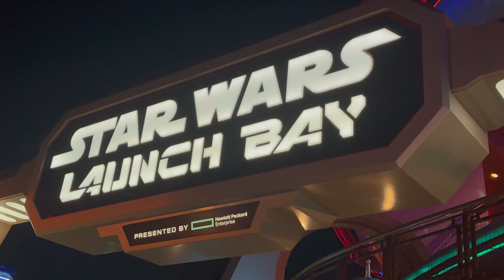✨ Star Wars Nite! RARE Vader, Maul! Galaxy's Edge, Disneyland [4K UHD] ✨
Embrace the Force at Disneyland After Dark! ✨ This special video takes you on an unforgettable journey through the best of Star Wars Nite, showcasing Rey rallying the resistance, EPIC First Order March, along with RARE character encounters you won't want to miss!

Here's a taste of the galactic fun that awaits:

- Lightsaber Meet-up: Ignite your lightsabers (of any color!) for an epic gathering with fellow Star Wars fans.

** Santa with a Lightsaber! Ho Ho Ho-ly Resistance Fighter! ⚔️ **

- March of the First Order: Feel the power of the dark side as you witness the intimidating march of the First Order, led by the fearless Captain Phasma.

- Mickey & Minnie in Star Wars Style: See everyone's favorite Disney pals, Mickey Mouse and Minnie Mouse, decked out in their most stellar Star Wars attire!

- Encounter Iconic Characters: Come face-to-face with the Emperor himself, Darth Sidious, flanked by his imposing Royal Guards.

- Blast from the Past: Groove to the out-of-this-world tunes of Figrin D'an and the Modal Nodes, straight from the Rivers of America
- Jawas & Droids: Search for treasures with the tinkering Jawas and everyone's favorite astromech droid, R5-D4 & picture with BB8!!

- Ewok Celebration: Celebrate victory with the adorable and cuddly Ewoks!

- Royalty & Villains: Witness the elegance of Queen Amidala alongside her love and protector Anakin Skywalker Darth Vader and the menacing Darth Maul .

- Troopers & Wookiees: Stand alongside the brave Stormtroopers and everyone's favorite Wookiee, Chewbacca!

- We will even try out the famous  Wookiee Whoopie Pie, Abregado Space Debris Field Cord Dog,
Duel of the Sliders.

This is just a glimpse of the incredible experiences that await at Star Wars Nite Disneyland After Dark! Don't miss this chance to live your own Star Wars adventure in 4K UHD!

Check out the ALL-NEW! SpongeBob's Crazy Carnival Ride: POV, Queue, Gift Shop | Circus Circus, Las Vegas, price for this ride is NOT included in Adventuredome ticket:

Disneyland Dance Battle: UP's Carl & Disney Stars VS Supermom & Cast!

Social Media